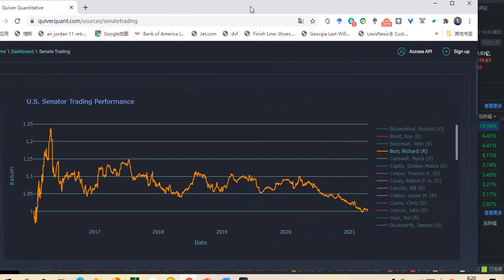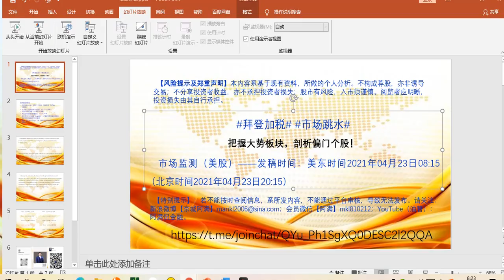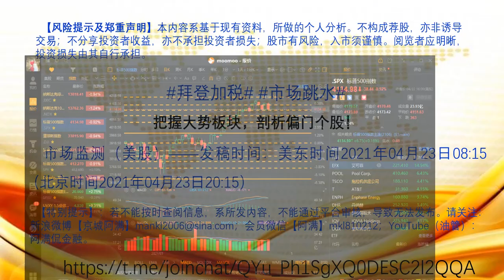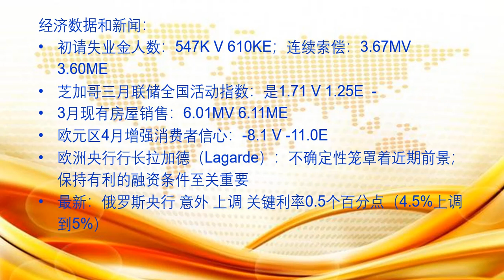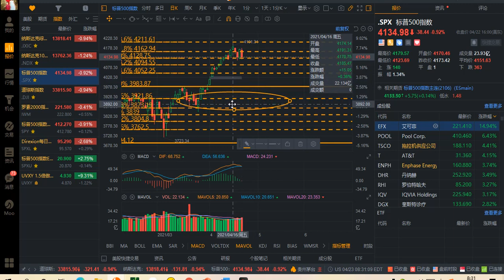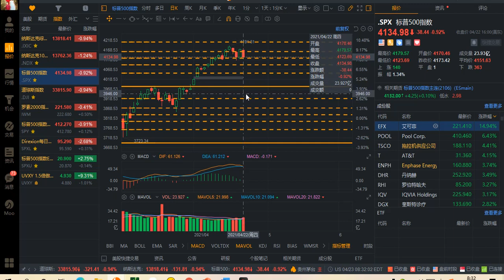把握大势板块，剖析偏门个股！发稿时间：美东时间2021年04月23日08:15（北京时间2021年04月23日20:15）